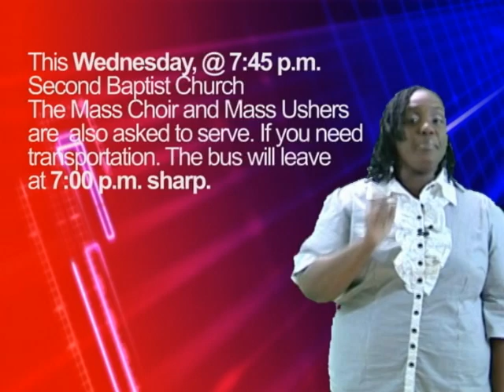nsn september 19, 2010